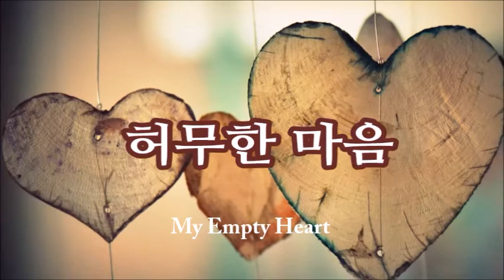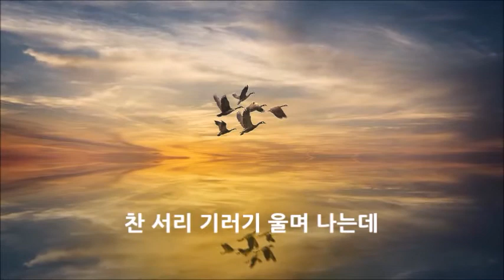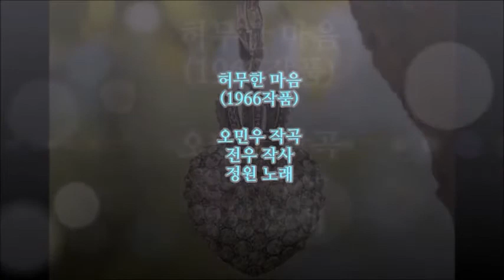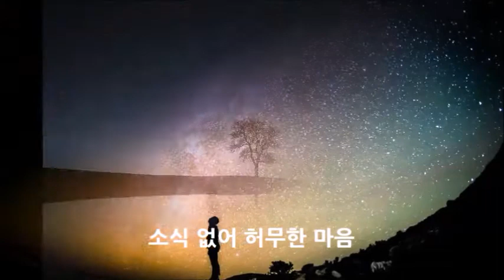허무한 마음 (My Empty Heart) Trumpet Solo 정헌배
허무한 마음

오민우 작곡/ 전우 작사/ 정원 노래

마른 잎이 한 잎 두 잎
떨어지던 지난 가을 날

사무치는 그리움만
남겨 놓고 가버린 사람

다시 또 쓸쓸히 낙엽은 지고
찬 서리 기러기 울며 나는데

돌아온단 그 사람은
소식 없어 허무한 마음